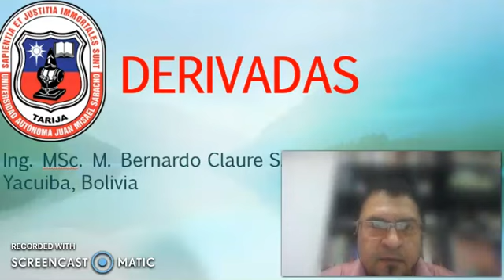Bienvenida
Matemáticas
Unidad de Aprendizaje de Derivadas